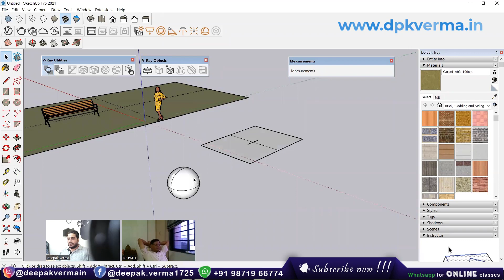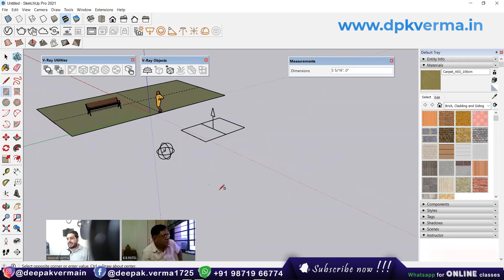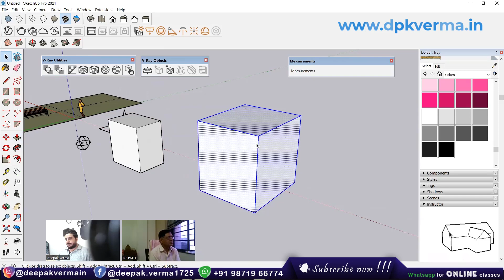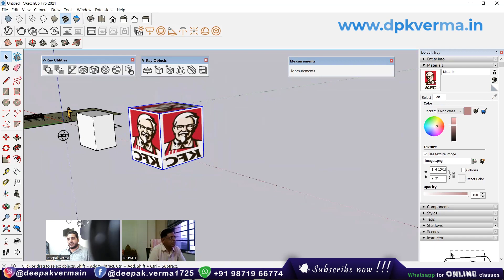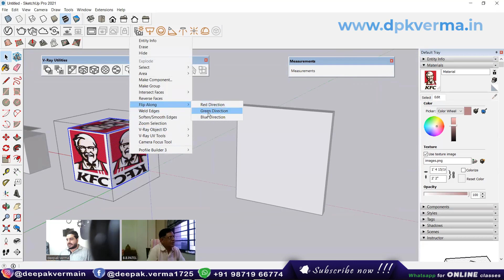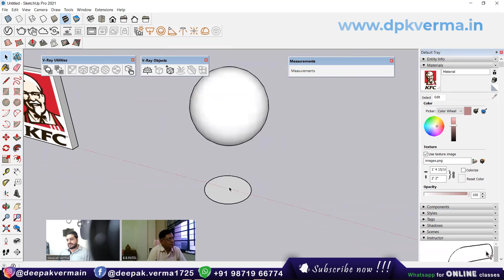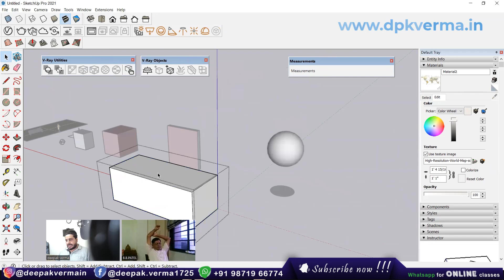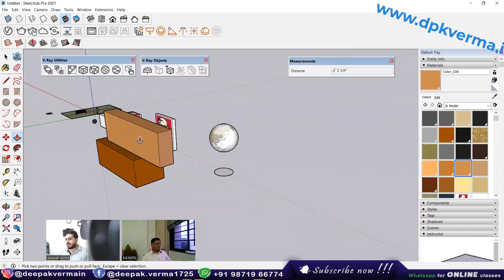V-Ray Utility Tool for SketchUp || Deepak Verma || Hindi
Discover the power of the V-Ray Utility Tool for SketchUp! This tool enhances your workflow with efficient material adjustments, lighting controls, and rendering optimizations. Watch the video to learn how to streamline your rendering process and achieve stunning visuals effortlessly!